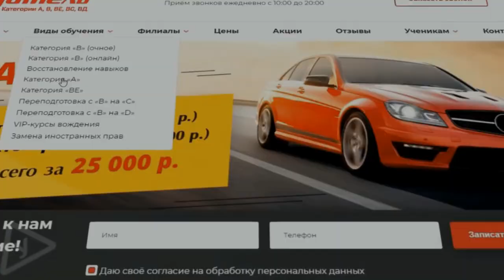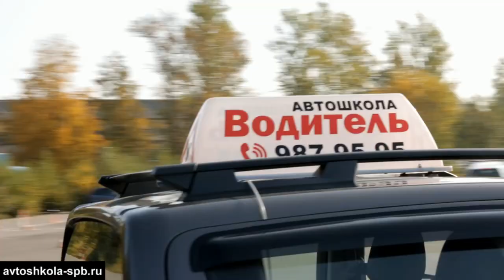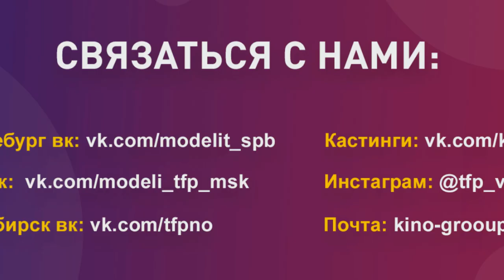Обзор неоновой фотостудий Firmach neon. Неоновая фотосессия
Знакомимся с первой и на данный момент единственной неоновой фотостудией в городе.
Неоновая фотография - фотографы подробно расскажут как лучше их делать и как подготовиться к самой съемке. Советы фотографа как снимать с неоном.

Если вам нравятся такого рода обзоры фотостудий, то пишите в комментариях и мы будем делать их чаще.